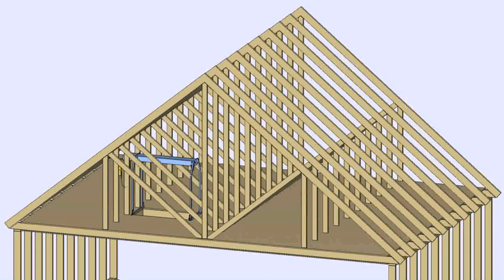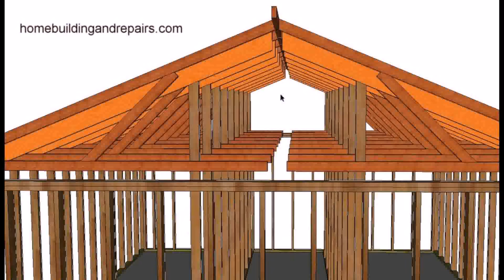Structural Only Loft Conversion Cost (see description)